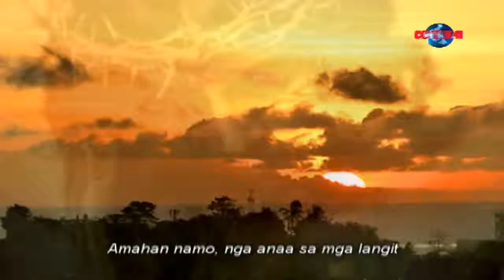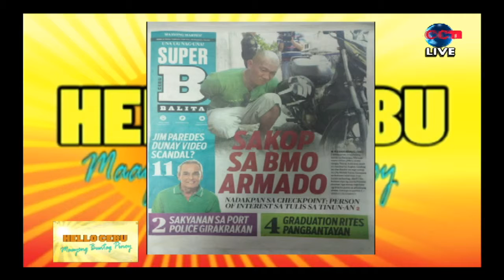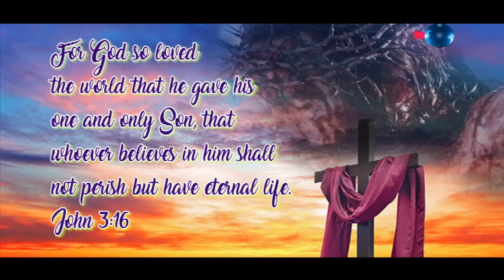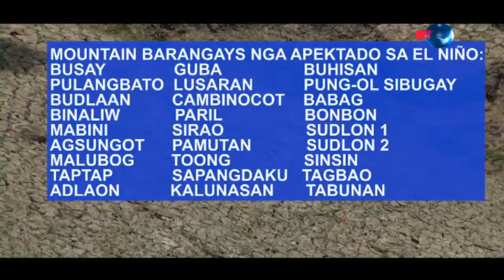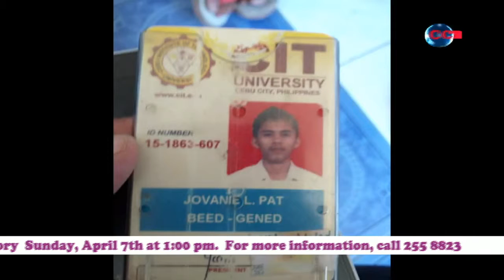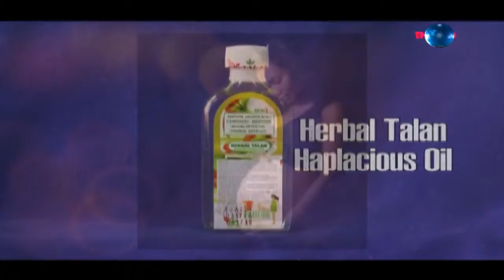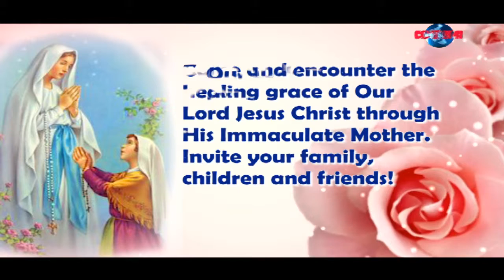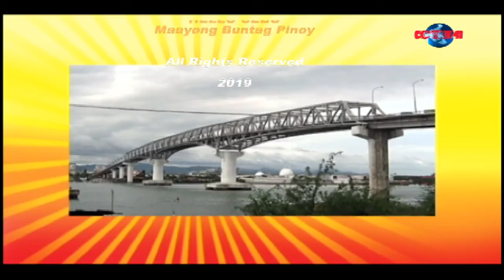HELLO CEBU APRIL 2, 2019